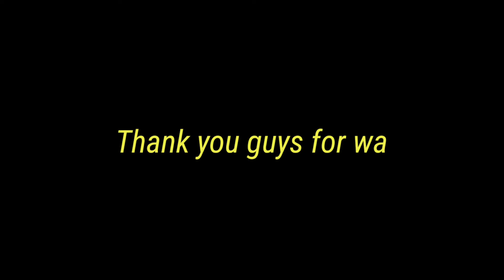COD Battle Royal game play | Call of duty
COD Game
Call of duty
Game Play